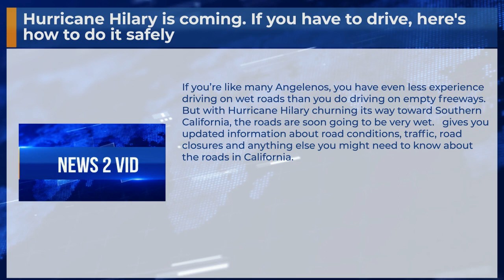Hurricane Hilary is coming. If you have to drive, here's how to do it safely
If you’re like many Angelenos, you have even less experience driving on wet roads than you do driving on empty freeways. But with Hurricane Hilary churning its way toward Southern California, the roads are soon going to be very wet.   gives you updated information about road conditions, traffic, road closures and anything else you might need to know about the roads in California.